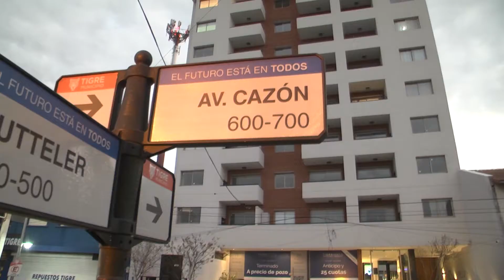Zamora destacó el crecimiento del Municipio de Tigre mediante la generación de nuevas inversiones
El intendente acompañó la inauguración de un nuevo edificio residencial en el centro de la ciudad. Diseñado por la firma Mola Construcciones, cuenta con una superficie total de 10.000 m2, más de 90 departamentos y más. “Desde el Gobierno local respaldamos los proyectos que brindan desarrollo y prosperidad para el distrito”, señaló el jefe comunal.